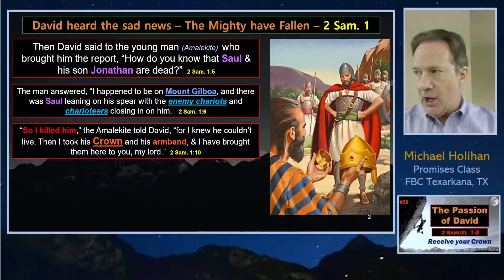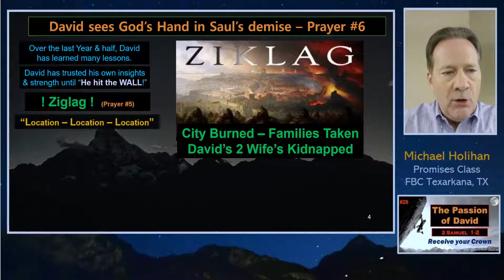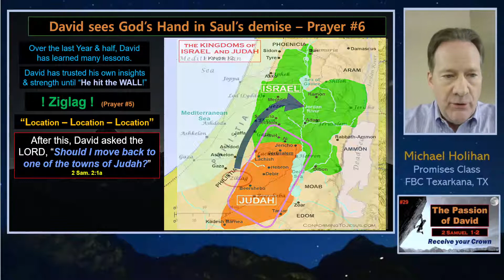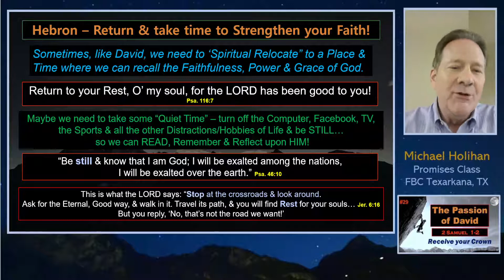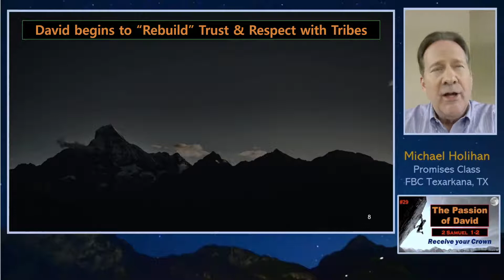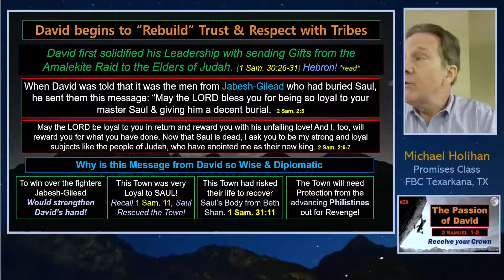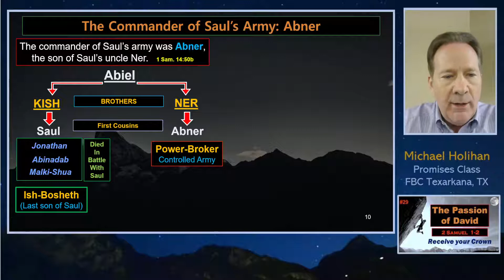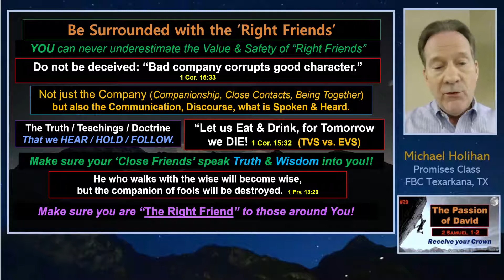Passion of David - #29 - Oct 31, 2021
Once again as we look at David's life we see the Hand of God leading him now to a place of Restoration. David wisely seeks the Lord's will as to were to move back to from the town of Ziglag. (David and his men had been living in this Philistine town for almost a year & a half.) With King Saul having been killed in Battle, now is the time to Return to the Land of Judah. God directs him to move to Hebron... a town full of Spiritual History. Also, this is the place of Returning to GOD and deepening one's relationship with the Most High.
The Lord will now bring a large number of strong Soldiers from all over Judah & Israel to support and strengthen David's Trek to the Throne of all Israel. There is an important lesson to make sure that we, in our relationships, have the type of Friends that support & encourage us to go deeper into our Walk with Jesus. We all know that the wrong Companions can bring disaster into a person's life.
Join us as we continue to see into David's Heart as he pursues afresh his intimacy with the God of All.